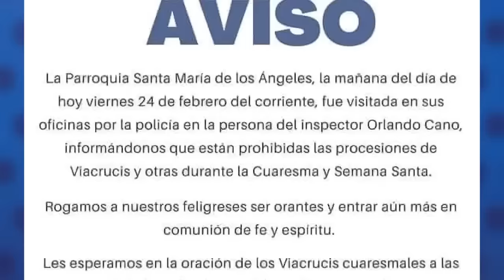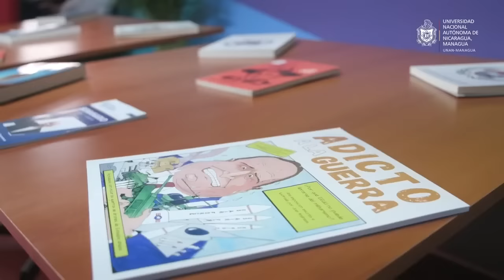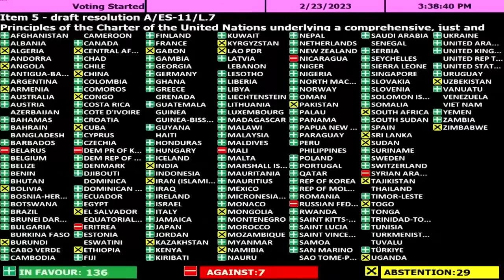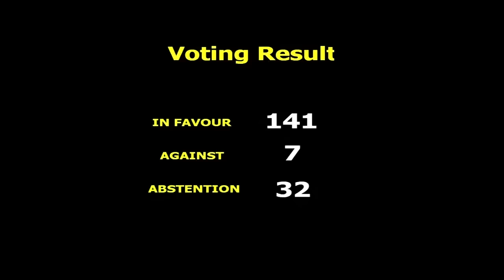Dictadura prohíbe procesiones de viacrucis en toda Nicaragua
La dictadura de Daniel Ortega prohibió la tradicional procesión de viacrucis en todas las parroquias de Nicaragua, confirmaron feligreses y religiosos consultados por CONFIDENCIAL.
Los sacerdotes de diversas diócesis del país anunciaron que el recorrido, que recrea la pasión de Cristo durante la cuaresma y  la Semana Santa, se realizará dentro de los templos.
Una fuente ligada a la Iglesia católica aseguró que la prohibición de las procesiones proviene de la Policía.
Este nuevo acto de hostilidad coincide con el discurso de odio promulgado el pasado martes por Daniel Ortega contra la Iglesia, en el que señaló a “sacerdotes, obispos, cardenales y papas”, ser parte de “una mafia”.

- Daniel Ortega confisca pensiones a jubilados declarados "apátridas".
- Régimen inaugura "Casa de la Soberanía" en edificio expropiado a la OEA.
- Régimen orteguista votó en contra del retiro de tropas rusas de Ucrania.
- Corte envía a juicio a expresidente salvadoreño Mauricio Funes por caso de lavado.